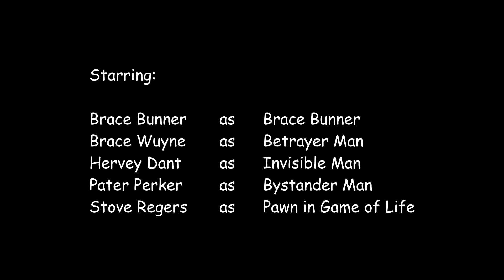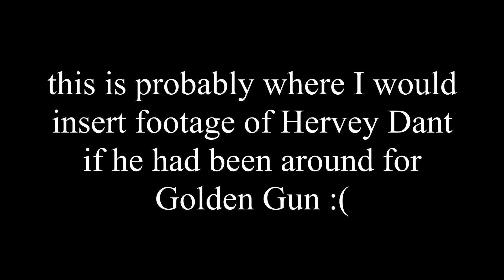The Avongers Golden Betrayal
There's a man who leads a life of danger
To everyone he meets he stays a stranger
With every move he makes
Another chance he takes
Odds are he won't live to see tomorrow

Secret Agent Man
Secret Agent Man
They've given you a number and taken away your name

Beware of pretty faces that you find
A pretty face can hide an evil mind
Oh, be careful what you say
Or you'll give yourself away
Odds are you won't live to see tomorrow

Secret Agent Man
Secret Agent Man

Swinging on the Riviera one day
And then laying in a Bombay alley next day
Oh, don't you let the wrong words slip
While kissing persuasive lips

Secret Agent Man
Secret Agent Man